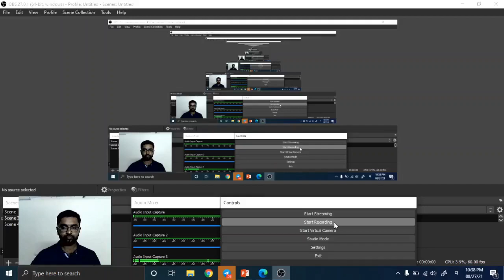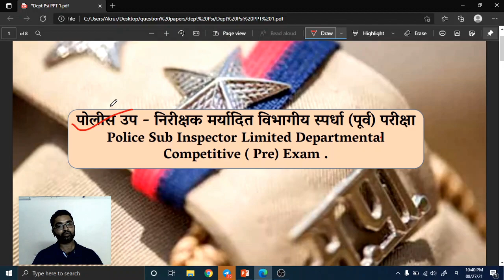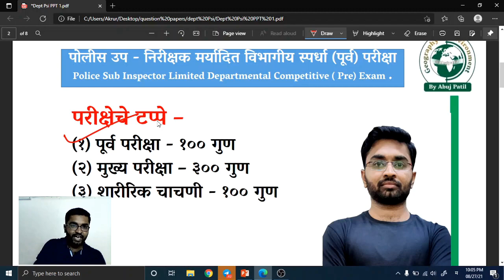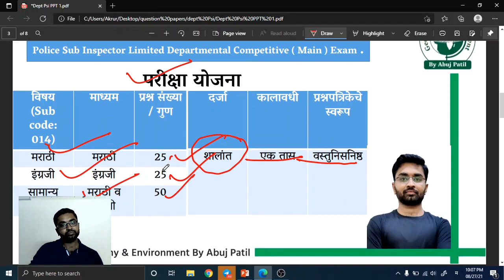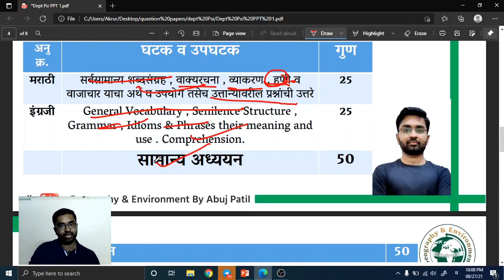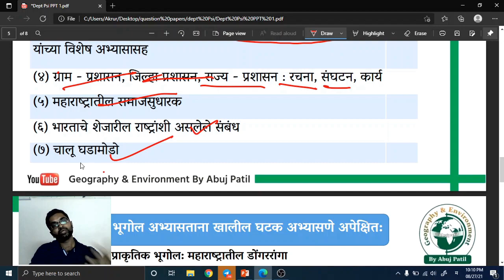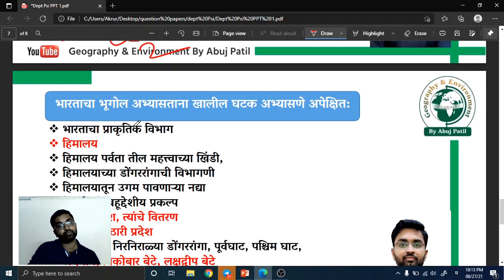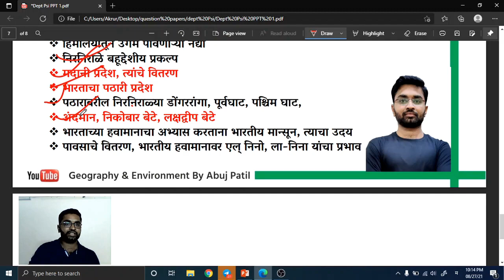Departmental PSI Exam strategy | Dept. PSI Syllabus Analysis | Maharashtra Bhugol | Abuj Patil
उपनिरीक्षक मर्यादित विभागीय स्पर्धा परीक्षा (Dept PSI Pre Exam) यासाठी आवश्यक असणारी रणनीती व त्याचा अभ्यासक्रम यांचे विश्लेषण या व्हिडिओमध्ये करण्यात आले आहे.